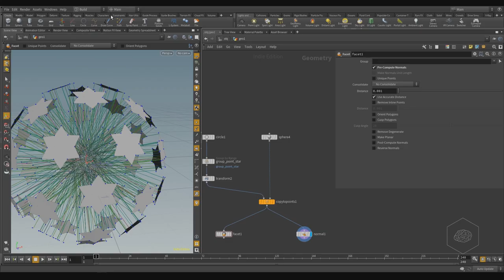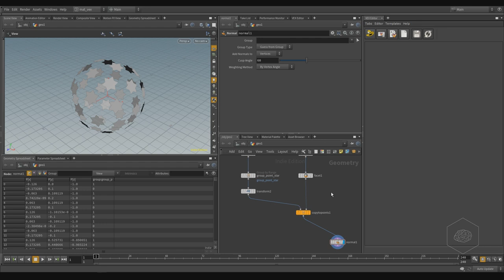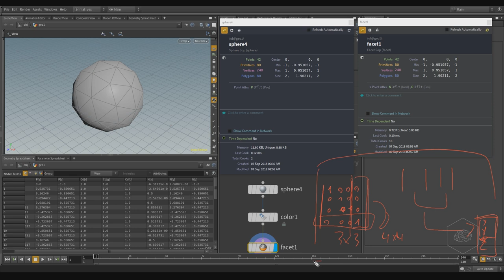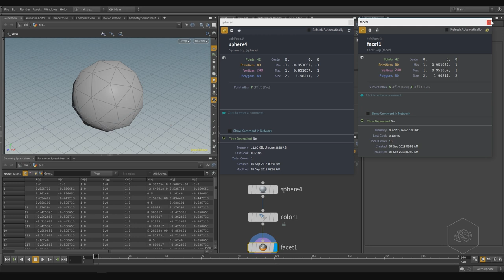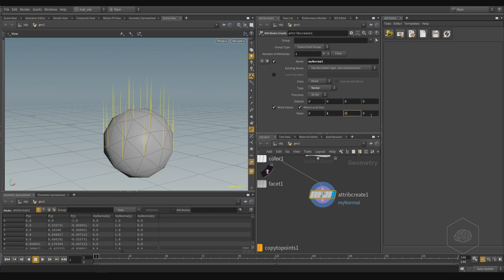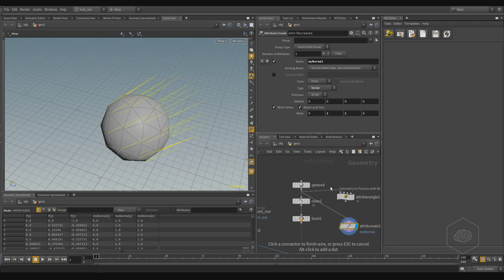VFX'n'GO - Houdini Rocks - Volume 1 - Lesson 29 - Copy with For-each Loop - Part 2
VFX'n'GO - Houdini Rocks - Volume 1

Hi there and welcome to the course "Houdini Rocks - Volume 1".

In this course, I cover a variety of material and I introduce you to Houdini. In the first lessons I talk about proceduralism and interface, but we touch also on advanced subjects like VOPs and VEX.

Finally, you have a good approach to Houdini and you can start to work with it.

All you need is Houdini

help with a tiny  donation (1 € for a coffee or 5 € for a beer or nonalcoholic drink ;)  ) to support my works here